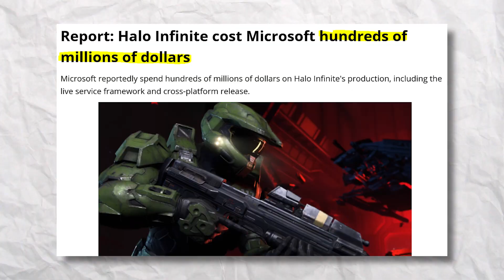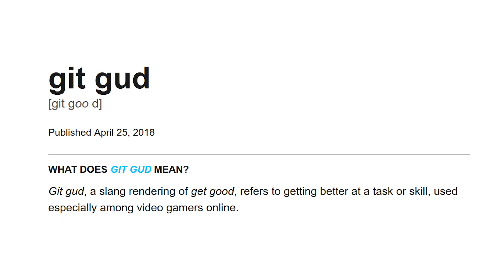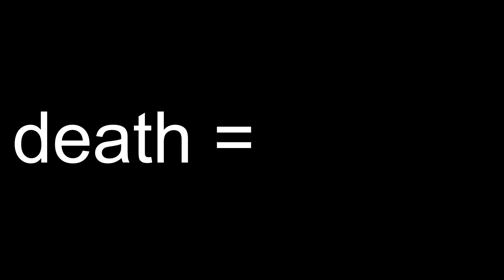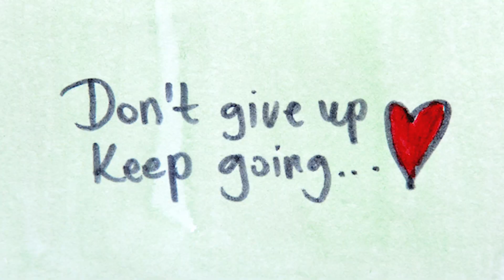You Suck At Games.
games don't need an easy mode in every game, sometimes you just need to git gud. learn from elden ring and dark souls, and just try and overcome the challenge, because gaming isn't always about having an easy time, sometimes games are hard, and the difficulty in videogames is just what it is.